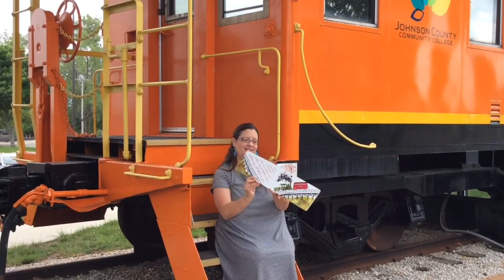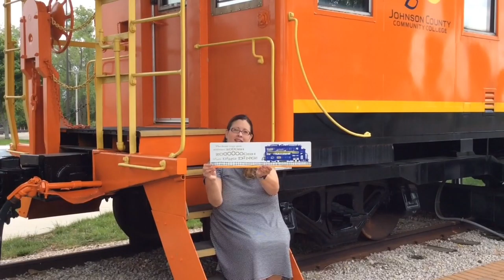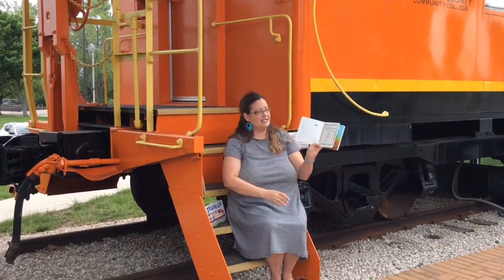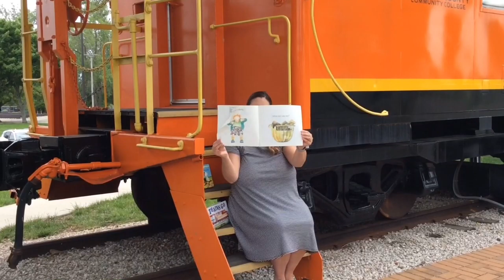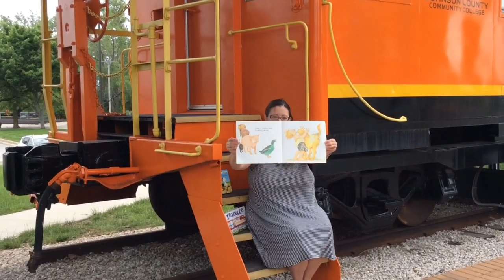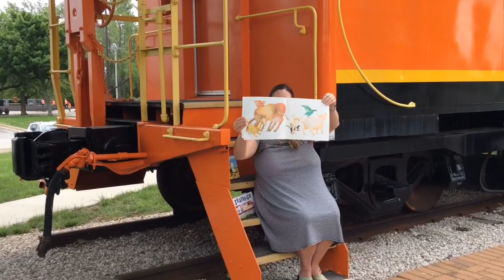Storytime with Shalia - Episode 6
Join Ms. Shalia for storytime on a train car!  Trains Go, Duck & Goose, I Went Walking.